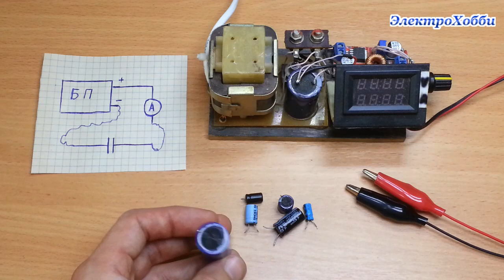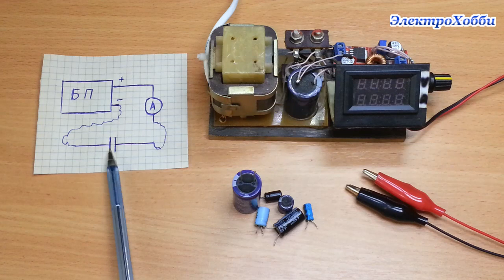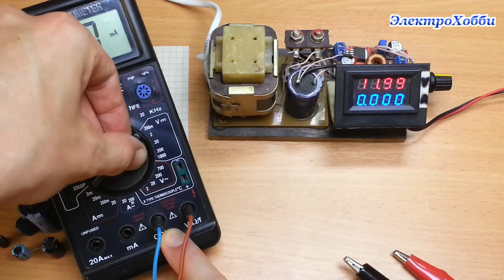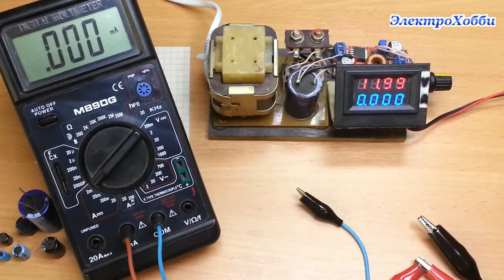Как можно определить полярность выводов электролитического конденсатора, когда на нем нет надписи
- В этом видео говориться о простом способе проверки полярности электролитического конденсатора. То есть, как можно определить где у конденсатора минус, а где у него плюс. Обычно полярность указывается на самом корпусе конденсатора, хотя порой встречаются компоненты, у которых обозначения полюса затерто или закрашено, и нет возможности понять, где какие выводы у элемента. Но данную проблему легко можно разрешить. Нам понадобится обычный блок питания и амперметр. И с помощью проверки величины тока при правильном и неправильном подключении конденсатора к блоку питания можно понять, где какие полюса. Ну, а как именно провести такую проверку для определения плюса и минуса конденсатора вы увидите в этом видео.